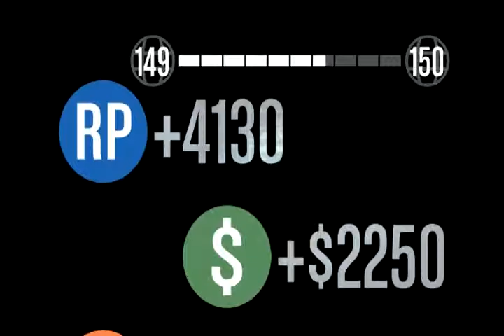Cleaning the Cathouse with CatMan in Grand Theft Auto 5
CatMan and I go Cleaning the Cathouse in Grand Theft Auto 5